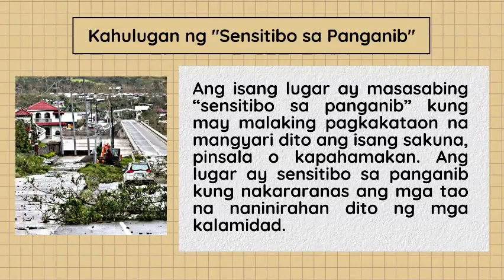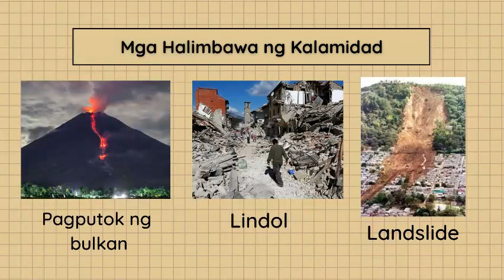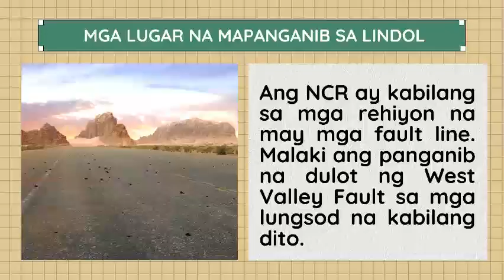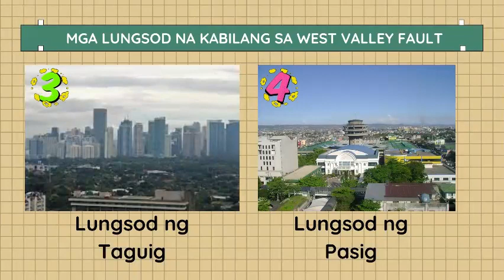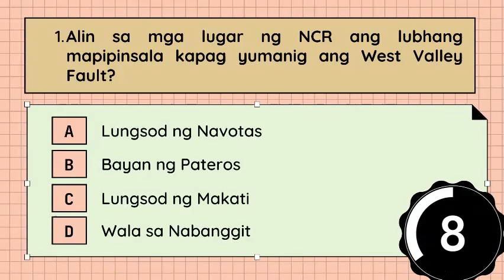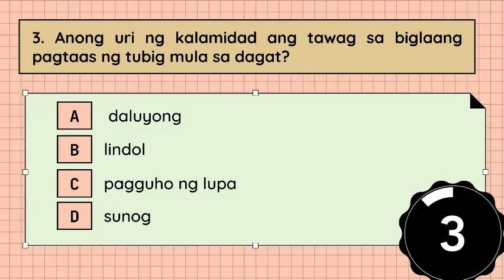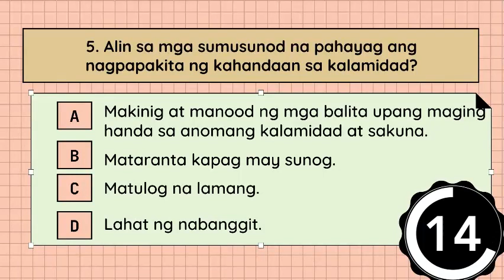Mga Lugar sa NCR na Sensitibo sa Panganib